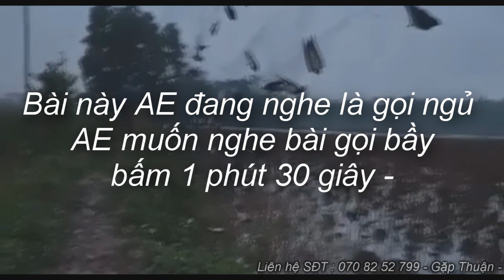Bộ Tiếng Bẫy Chim Én , Nhạn Bụng Trắng Bẫy Lưới Và Keo Di Cư Vụ Chim Tháng 8 - 2023 Bản Gọi Và Ngủ -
Đây là 2 bản tiếng én bụng trắng nhạn đen tiếng gọi bầy và ru ngủ gọi chuẩn đễ bẫy lưới và keo hiệu quả cực kỳ -
Tiếng Bẫy Chim Én ( Nhạn ) Tiếng Gọi Bầy 2023 - Tiếng én chuẩn đánh kinh tế 2023 bản gọi bầy -
Tiếng Bẫy Chim Én ( Nhạn ) Bản Ru Ngủ Gọi Bầy Tập Trung Ngủ Bầy Đông 2023 ( én , nhạn bụng trắng )
Tiếng bẫy chim én đen bụng trắng , nhạn bụng trắng bản tiếng gọi ngủ ru ngủ bầy đông tập trung lại 2023 .
bẫy chim én bụng trắng đen bẫy rất ok với tiếng chuẩn cạnh tranh ăn chim nhất 2023 .
Tiếng Chim Nhạn Bụng Trắng 1 - SOB || Tiếng Chim Nhạn Miễn Phí || Tiếng Chim Én Miễn Phí
file mp3 tiếng chim én đen ngực trắng gọi bầy chuẩn nhất 2020 không tiếng ồn
tặng ae bản én (nhạn bụng trắng) gọi bầy đã test
Tiếng Én Bụng Trắng , Nhạn Bụng Trắng Tiếng Bẫy Hiệu Quả 2020
Tiếng Én Ngủ Bẫy Kinh Tế Nhất 2023 - Tiếng Nhạn Gọi Bầy Về Ngủ , Én BỤNG TRẮNG , NHẠN ĐEN .